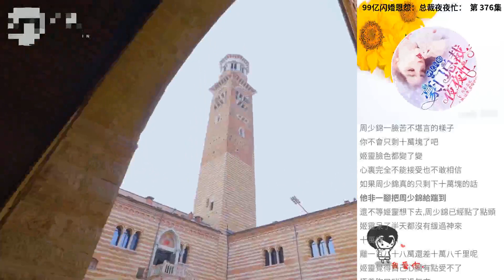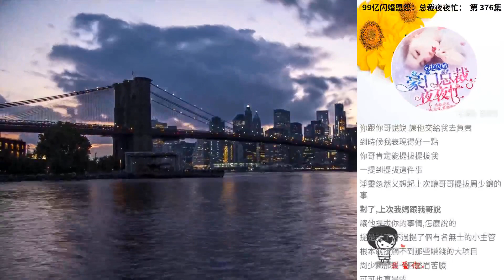99億閃婚恩怨：總裁夜夜忙： 第 376集